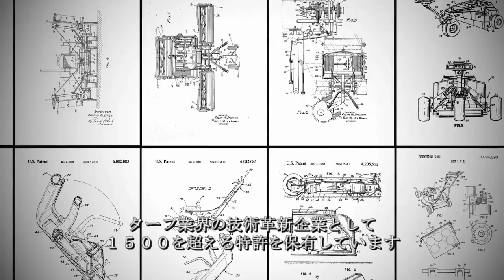Toro is Global (日本語 - 日本)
トロ・カンパニーは、お客様がその環境をより美しく整備し、より生産的で将来にわたって維持可能な社会を作るお手伝いをすることを基本理念としております。世界の90以上の国々でプロフェッショナルなサービスを提供しているディストリビュータ、ティーラー、小売店の強力なネットワークにより、トロはそのお客様であるゴルフ場、造園管理プロフェッショナル、農家、レンタル企業、政府自治体、各種教育機関、一般家庭、さらには、著名なスポーツ施設、歴史施設など世界の多くの皆様に、ワールドクラスのブランド力のある数多くの製品をお届けすることができるようになりました。